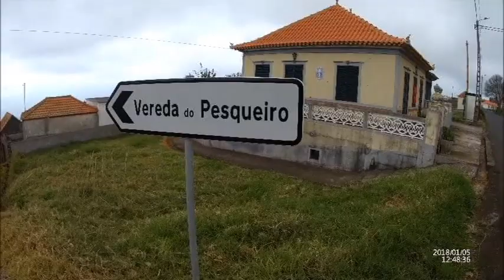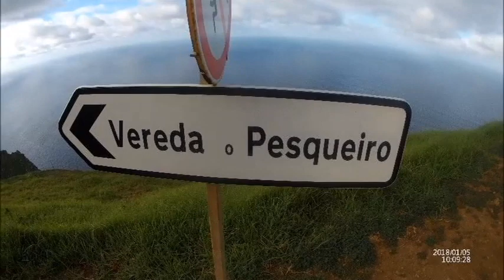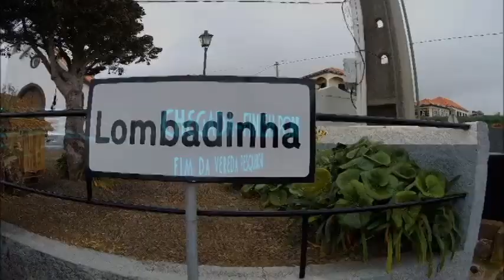Madeira-Vereda do Pesqueiro ( ponta do pargo